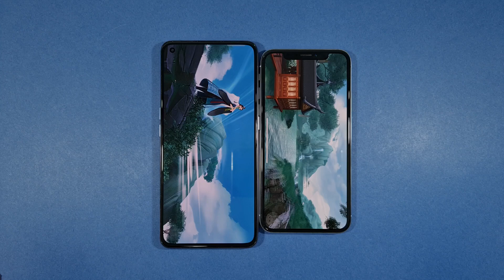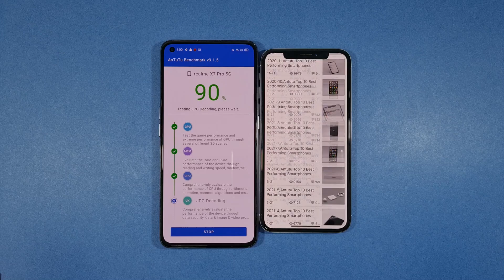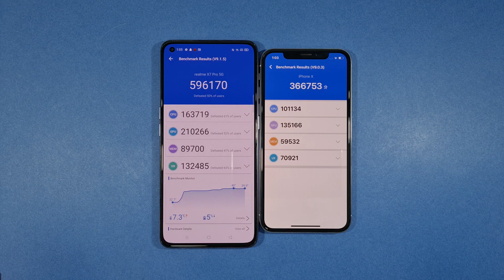Realme X7 Pro vs Iphone X Antutu Benchmark Test